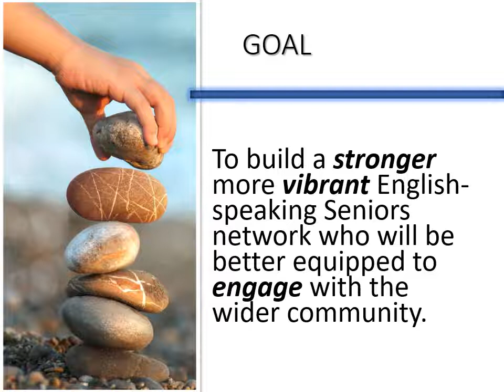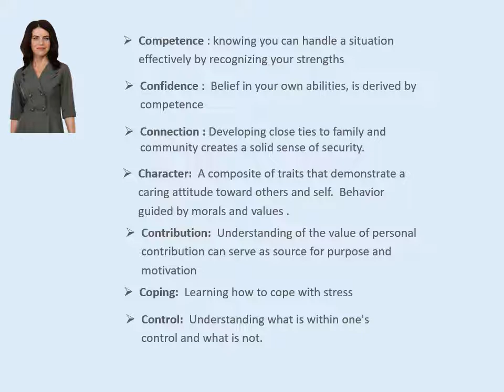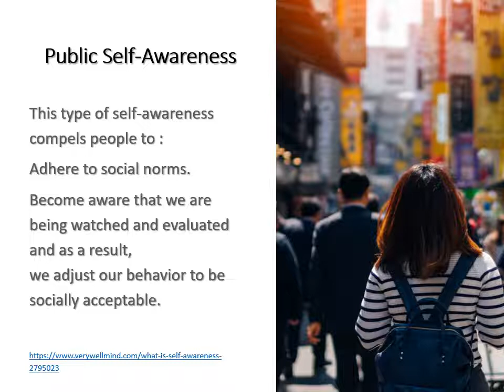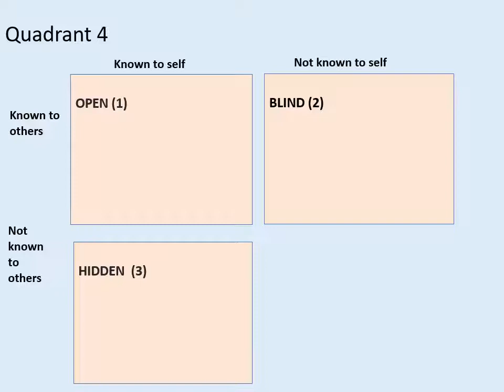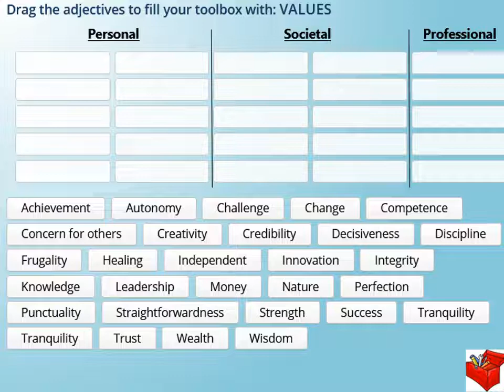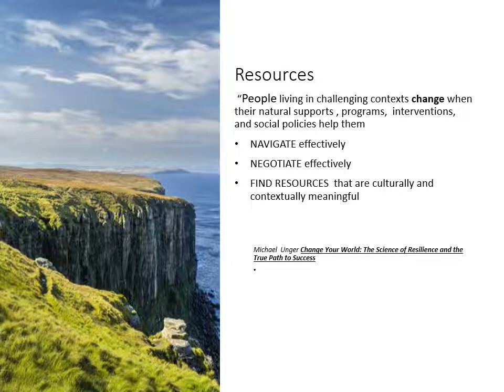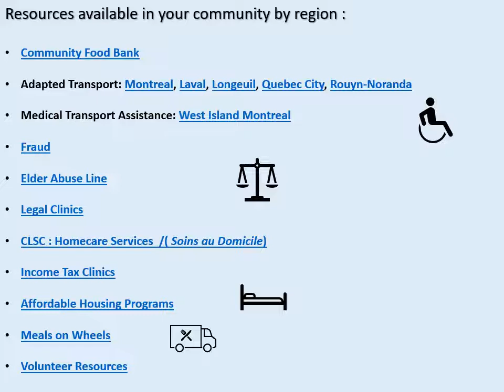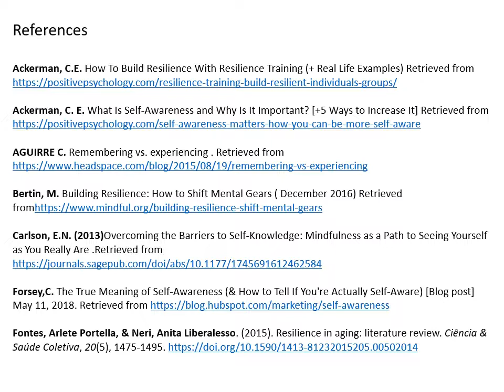Resilience Training Program Project Training Video 1: Self-Awareness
Seniors Action Quebec's Resilience Training Program project is a series of train-the-trainer modules accessible online to our members focused on teaching resilience skills (such: as resilience and self-awareness; strength of character; competence and confidence; contribution; connection; coping and control) to English-speaking seniors.

The Resilience Training Program Project is made possible by funding from the Department of Canadian Heritage: